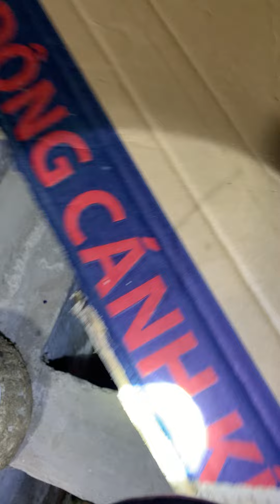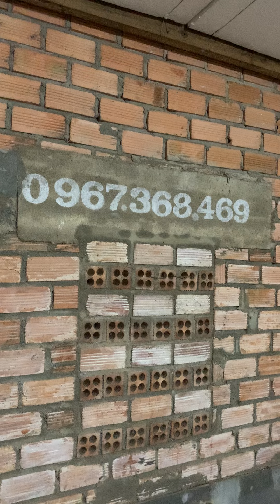Cách cho dui con va dui bố mẹ ss an những thức ăn đầy đủ chất nhất (0967368469)